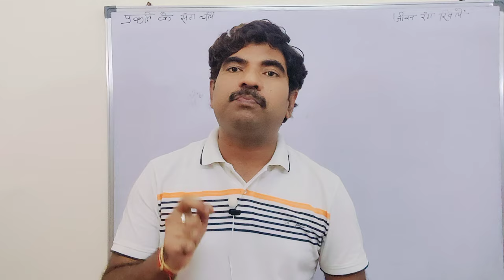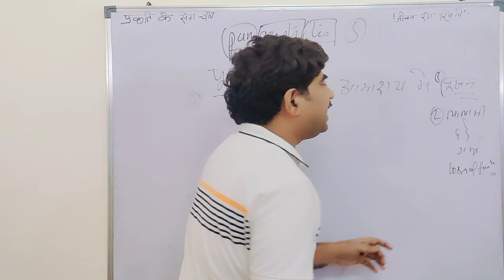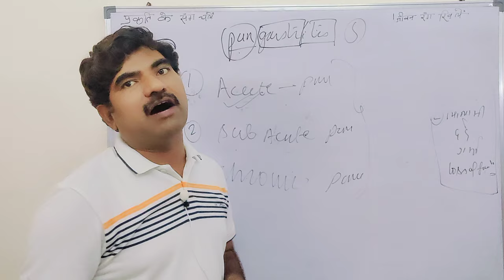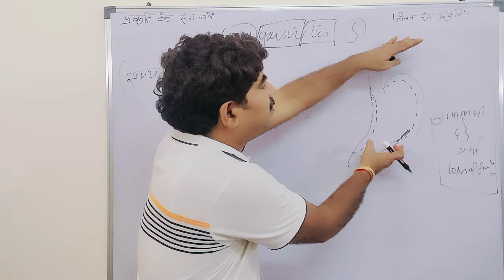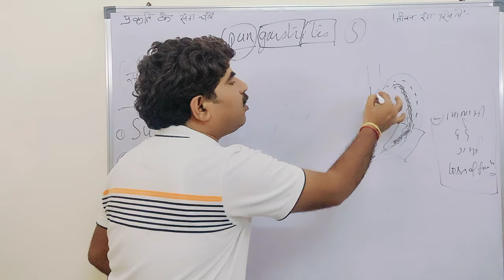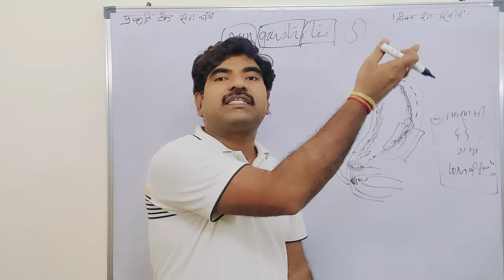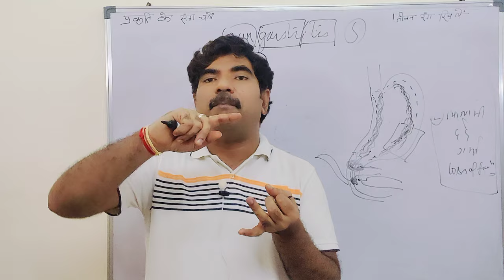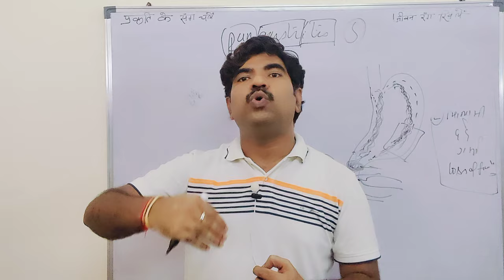Pangastritis: Types, Causes, Symptoms, Complications, and Treatment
**Are you struggling with pangastritis?** Learn about the different types of pangastritis, including pangastritis eritematosa, and understand the underlying causes, symptoms, and potential complications associated with this condition. Discover effective treatment options and lifestyle changes to manage gastritis pain and promote healing.

* **Pangastritis types:** Pangastritis eritematosa, gastritis C, gastritisa, and more
* **Causes:** Gastritis pain, gastritis meaning, la gastritis, managing gastritis
* **Symptoms:** Para la gastritis, antral gastritis, gastritis diet, gastritis cure
* **Complications:** Gastritis food, bile gastritis, gastritis and food, gastritis nursing
* **Treatment:** Gastritis healing, can gastritis kill you, acute gastritis, vomiting and gastritis, gastritis diet plan, gastritis vomiting, gastitis, gastritis bloating, type B gastritis

**Get the answers you need to effectively manage your pangastritis and improve your quality of life.**